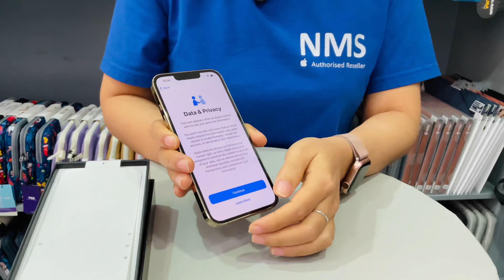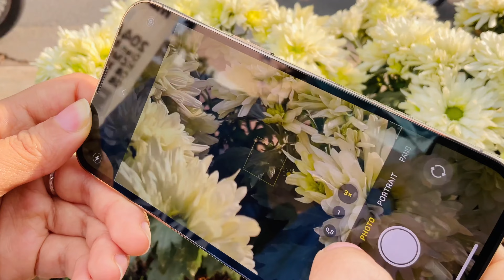Mở hộp iPhone 13 Pro @ NMS - Apple Authorised Reseller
NMS - Apple Authorised Reseller (Đại lý uỷ quyền Apple Việt Nam từ 2009)
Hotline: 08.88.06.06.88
204A Điện Biên Phủ, Phường Võ Thị Sáu, Quận 3, TP.HCM